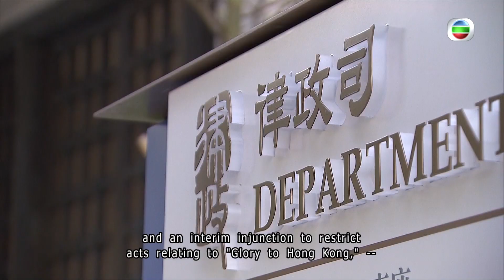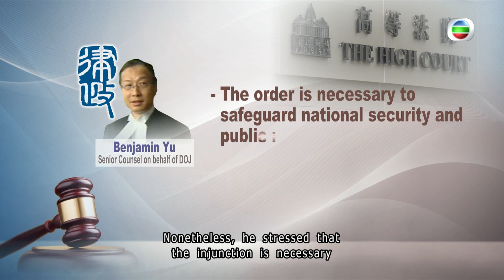TVB News | 21 Jul 2023 | High Court will make ruling on protest song next week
The High Court will make a ruling next week on the government’s request to ban some activities in relation to a protest related song.